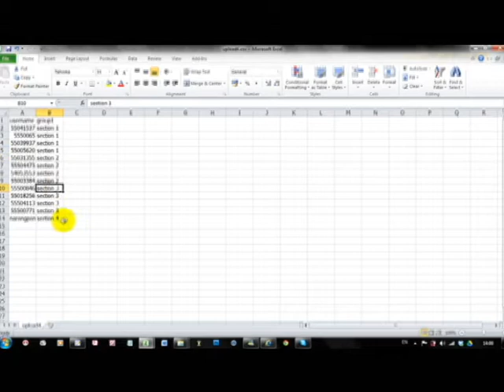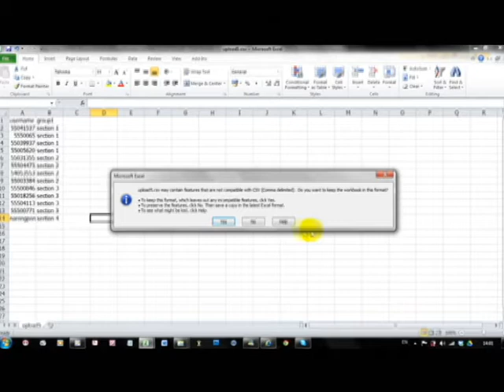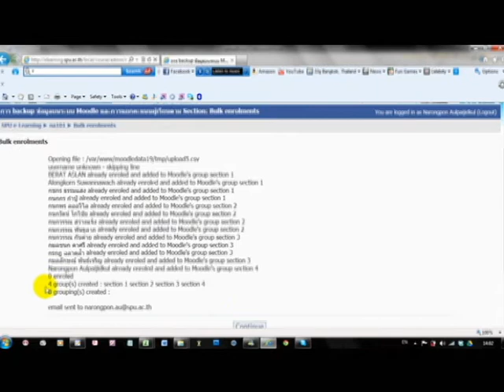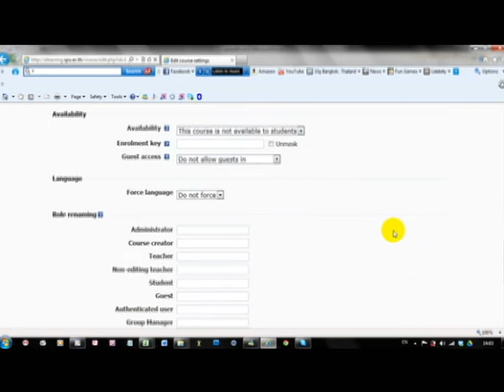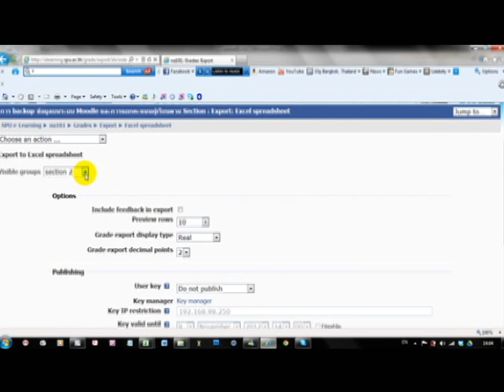How to export score divide learner group in Moodle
วิธีการ export คะแนนผู้เรียนตามกลุ่ม
ณรงค์พล เอื้อไพจิตรกุล
สำนักการจัดการศึกษาออนไลน์